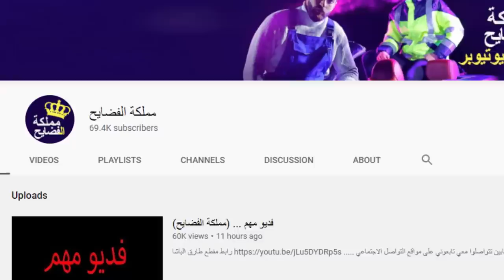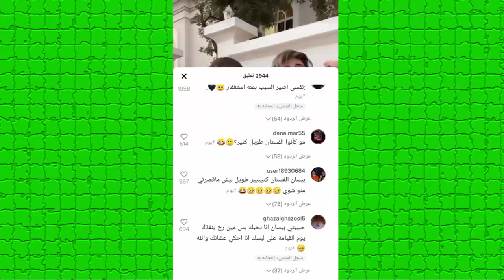نارين بيوتي تفضح بيسان اسماعيل وانس الشايب ونهاية ياسو وريدر وقمر مار ويارا مار وتهجم على بيسان !!